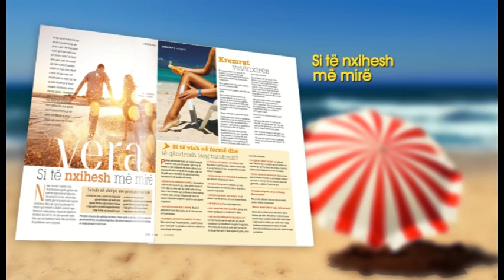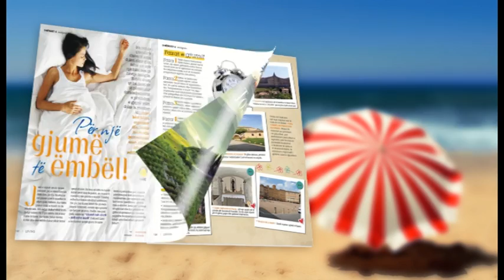Revista Living nr 5| Soni Malaj dhe Mirko| Vere 2013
Ne treg numri i ri i revistes "Living".
Kopertina e Soni Malaj dhe Mirko
232 faqe ku do te gjeni gjithcka.

Soni dhe Mirko That's amore
Bimet aromatike ose bimet e shendetit
Djali i kapeleve te arta Renato Mekolli
Nje shtepi qe e duan te gjithe
Dentital, nje klinike dentare dhe kirurgjie estetike nga eksertet italiane
Feste grile ne plazh
Aristokracia e kemishes se bardhe
Pije te nxehta te ftohta
Stil dhe shije
Te qendisesh per pasion
Te martohesh me Living Speciale
Kur takohen 5 breza
Hilmije Kosovrasti, kur mosha nuk ka rendesi
Vitamina e diellit
Te bukura natyralisht
Si te nxihesh me mire
Per nje gjume te embel
Gjithcka per meshkujt
Thesaret e Toskanes
Ti biesh nga Kina
Bashke me revisten nje kupon 300 lek dhurate nga Bottega Verde
Mos harro! Jeto bukur,jeto me Living